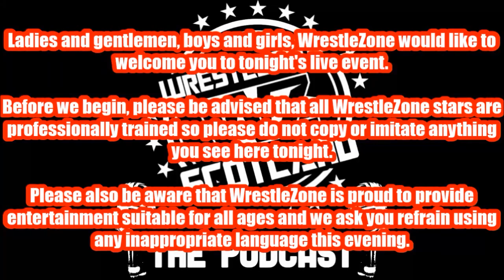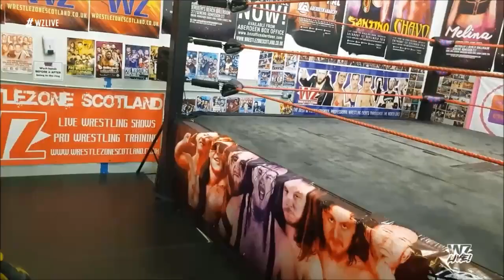The WrestleZone Podcast | Episode 2 | ‘Aberdeen Anarchy’ (13 May 2023) Preview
Welcome to The WrestleZone Podcast.

Billy previews this Saturday's SOLD OUT Aberdeen Anarchy event taking place at Danestone Community Centre.